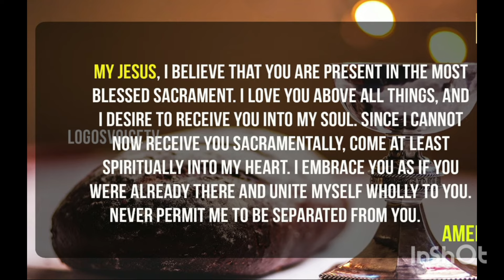today Blessings for students Teachers parents very powerful blessings by fr Jose 🙏